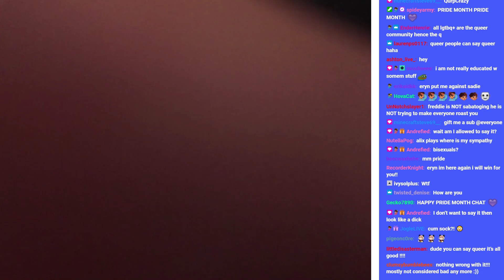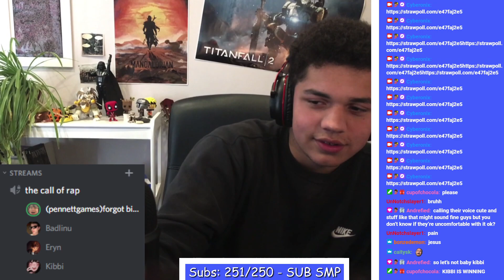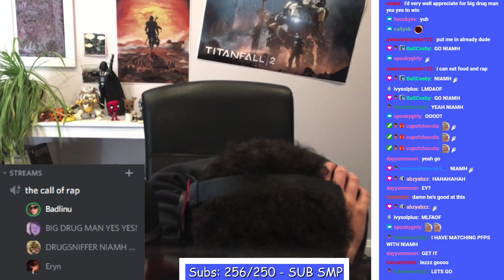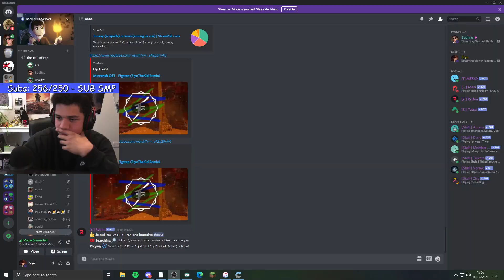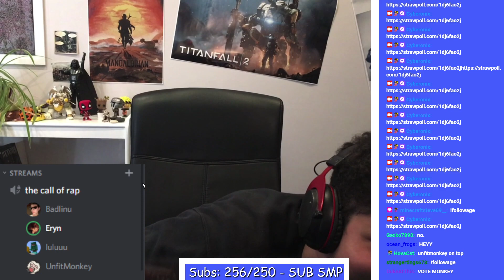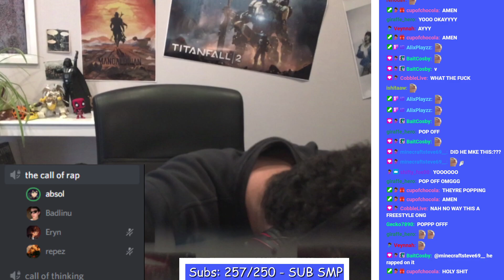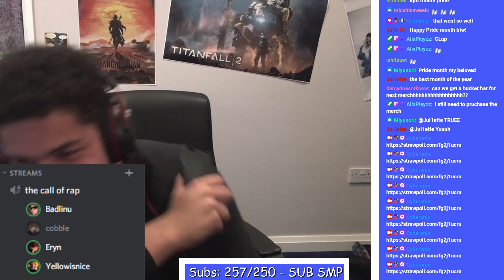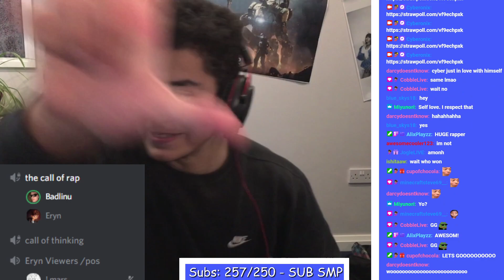Cyberonix Viewers vs. Badlinu Viewers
Eryn Viewers compete in a Rap-Battle against Badlinu Viewers...

These are the VODs of Cyberonix's twitch streams. Originally Broadcast 6/1/21